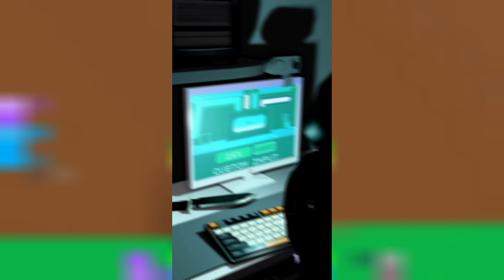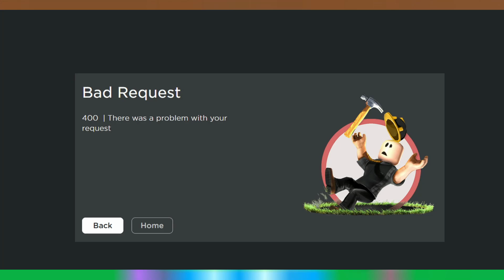NOTICIAS DE ROBLOX - ¿MAÑANA SE LANZARÁN NUEVOS LIMITEDS?, POSIBLES ACCESORIOS GRATIS, Y MÁS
XDDD